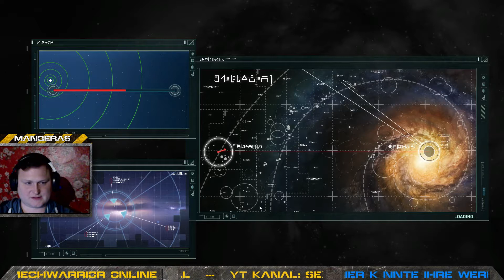[GER] Homeworld 1 Remastered Mission 4 Deutsch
Tjoah, die 4te Mission, sprachlos und begeistert^^

Haut weg!